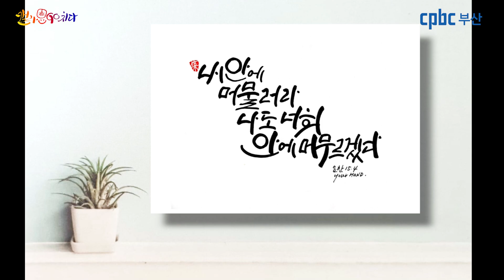[캘리思go!치다] 요한 15.4 -내 안에 머물러라. 나도 너희 안에 머무르겠다. (5/5)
묵상글 : 주님 제 맘에 저장

3.인스타그램 팔로우/ 댓글남기기.

4.카카오채널 (부산가톨릭평화방송 채널 가입) / 댓글 남기기.